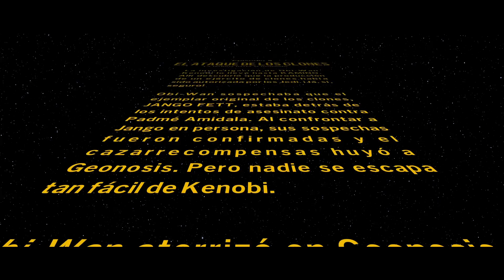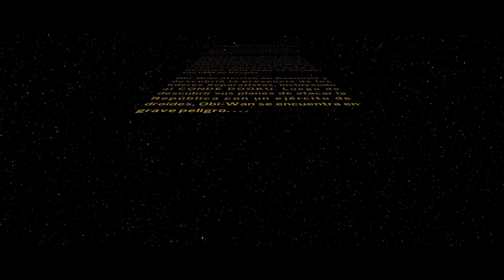Lego Star Wars The Skywalker Saga Capitulo 6 (Sin comentarios)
Espero que lo disfruten y que sea de su agrado. A todos los que les guste Star Wars, o los juegos de mundo abierto les van a encantar estos videos.Cuando se trabaja en el mundo de las inversiones o el trading,  hay que estar muy concentrado para no cometer errores y asi evitar perder nuestro capital, debemos despejar y buscar una manera de hacer desconectar el cerebro. En mi caso juego y quiero compartir mi experiencia con ustedes.